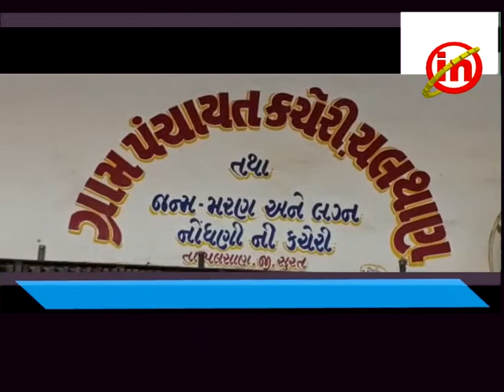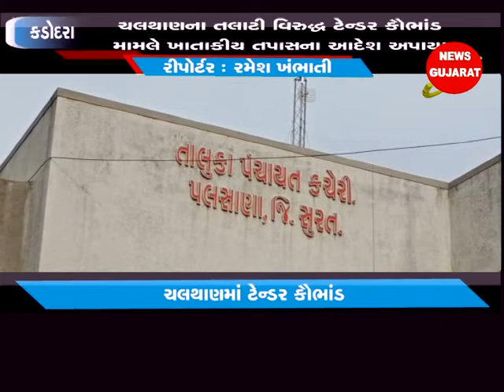કડોદરા ઃ ચલથાણના તલાટી વિરુદ્ધ ટેન્ડર કૌભાંડ મામલે ખાતાકીય તપાસના આદેશ અપાયા